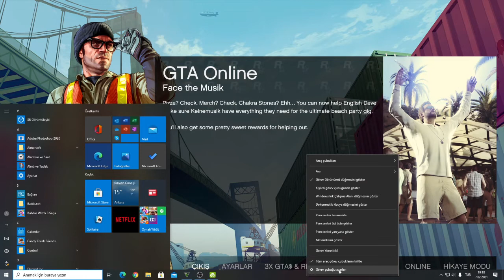Tam Ekran Oyunlarda Görev Çubuğu Görünme Sorunu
Sizin için basit benim için önemli

Simple for you important to me

illimonata0